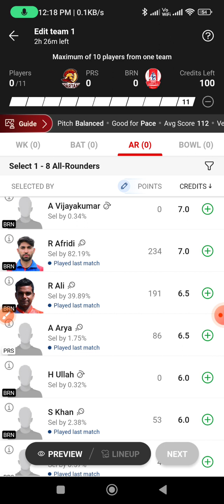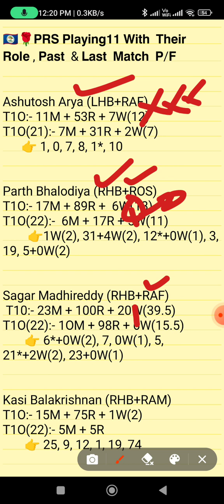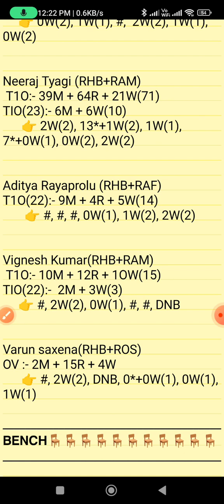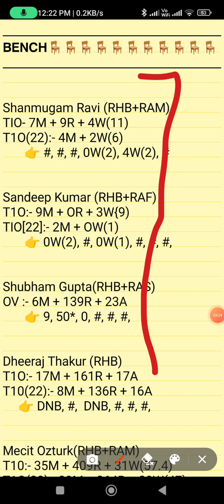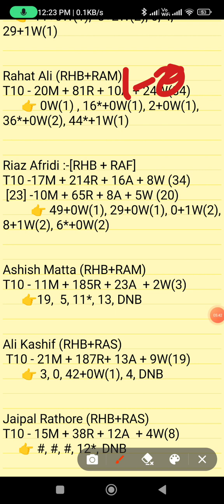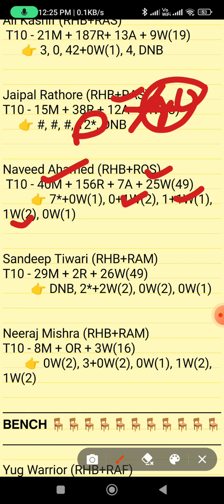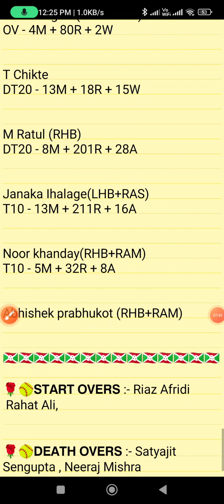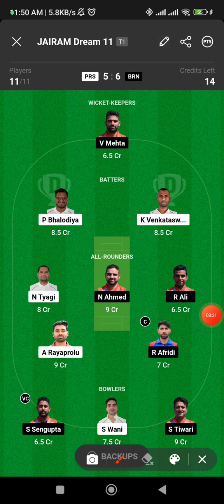PRS vs BRN dream11 prediction, PRS vs BRN dream11 team, BRN vs PRS dream11 prediction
PRS vs BRN dream11 prediction
PRS vs BRN
PRS player's stats
BRN player's stats
t10 team for today's match
team prediction of t10 match
PRS vs BRN dream11 team
today's t10 match prediction
prs vs brn t10 match 2023
prs vs brn
today's chechia  t10 match prediction
chechia t10 match 2023
Dream team
Dream11 prediction
Today's match prediction
BRN vs PRS  match dream11 prediction
BRN vs PRS dream11
BRN vs PRS oday's match prediction
BRN vs PRS t10 match
PRS vs BRN grand league
PRS vs BRN  grand league prediction
BRN vs PRS rand league
today's t10 match grand league prediction
PRS vs BRN t10 match
chechia  t10 match prediction
PRS vs BRN  fantasy team
PRS vs BRN match
PRS vs BRN  team prediction
today's best t10 match prediction
today's ECS chechia t10 match prediction
fancode ECS chechia  t10 match

1. This Analysis Based On My Understanding, Knowledge, And Instinct. While Selecting Your Team, Consider The Point Mentioned And Make Your Own Decision.

3. This games involves an element of financial risk and may be addictive,so.please play responsibly and at your
own risk.

4. FANTASY LEGEND AKHADA Do Not Permote Any Gambling App And Not Liable For Any Profit Or Loss Which May Arise From Any APP